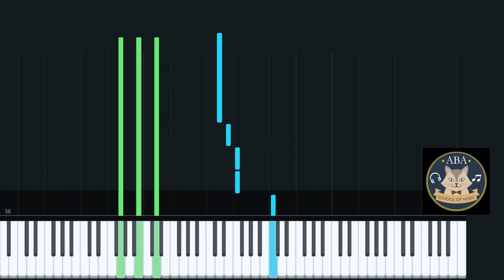說好不哭 Won't Cry - 周杰倫 Jay Chou / Super Easy Version - Piano Tutorial 鋼琴教學 Synthesia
留言以下，要免費簡易鋼琴譜，我們將寄給你喔！
周杰倫 Jay Chou - 說好不哭 Won't Cry ft. 五月天 阿信 Ashin [最新單曲] - Piano Tutorial 鋼琴教學 Synthesia

Piano Cover, How to Play, Pop Song, Music Sheet, Midi